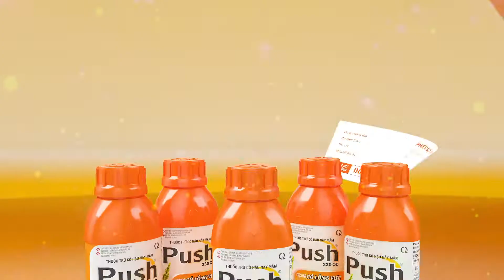PUSH 330OD - 10 NĂM ĐỒNG HÀNH, TRI ÂN NÔNG DÂN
🔥🔥🔥PUSH_MƯỜI_NĂM_ĐỒNG_HÀNH_TRI_ÂN_NÔNG_DÂN
🎁🎁🎁Chương trình khuyến mãi đặc biệt của Push 330OD dành tặng đến Quý bà con nhà mình nè. Tân Thành xin tri ân sự đồng hành và tin dùng Push 330OD trong suốt thời gian qua, đồng thời cũng là sự kiện đánh dấu cột mốc 10 năm qua thuốc trừ cỏ Push 330OD có mặt trên thị trường.
⏰Chương trình diễn ra từ nay đến hết ngày 30/6/2022. Khi bà con mua 5 chai Push 330OD tại các đại lý có tổ chức các ngày tư vấn bán hàng Push 330OD sẽ được nhận ngay một phiếu dự thưởng và có cơ hội trúng:
🎉10 giải đặc biệt: Xe Honda SH Mode 125cc
🎉20 giải nhất: Tivi Samsung 43 inch
🎉100 giải nhì: Nồi chiên không dầu Sharp 5,2 lít
🎉1000 giải ba: Balo Sakos
🎥Kết quả chương trình sẽ được công bố bằng hình thức quay số trúng thưởng được phát sóng trực tiếp trên sóng đài PTTH Thành Phố Cần Thơ và livestream trực tiếp tại fanpage Công ty TNHH TM Tân Thành, vào lúc 14h00 ngày 27/7/2022.
👍PUSH 330OD - DIỆT SẠCH CỎ DẠI, AN TOÀN CHO LÚA🌾
❌Đặc trị: cỏ lồng vực và đuôi phụng.
✅ Tuyệt đối an toàn cho lúa.
✅ Không gây ảnh hưởng lúa kể cả khi phun chồng lối chồng mí.
✅ Phun tại thời điểm lúa 7 - 10 NSS (cỏ 2 - 3 lá) để đạt hiệu quả cao.
🧪 Liều lượng: 30 - 40ml/bình 25 lít.